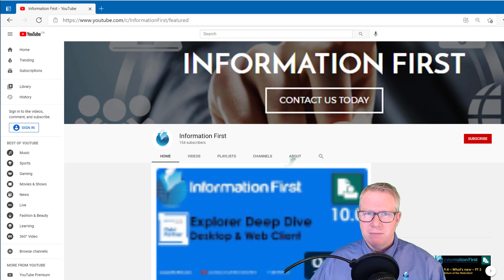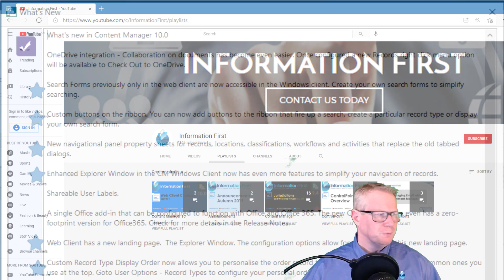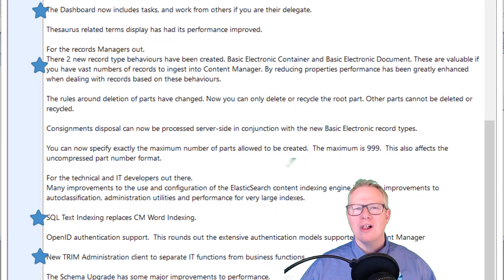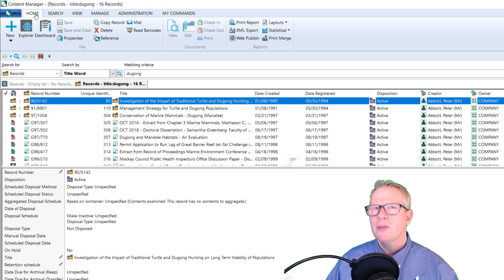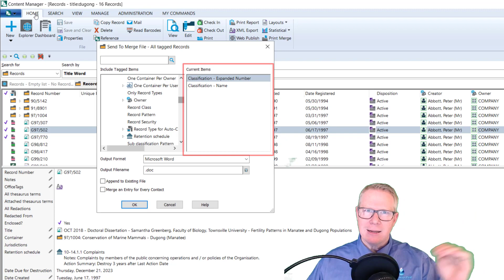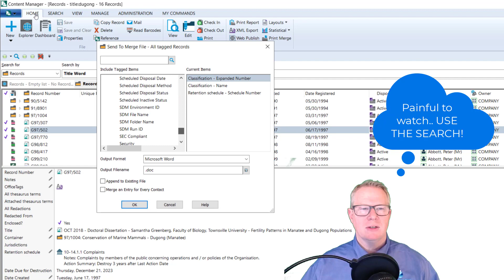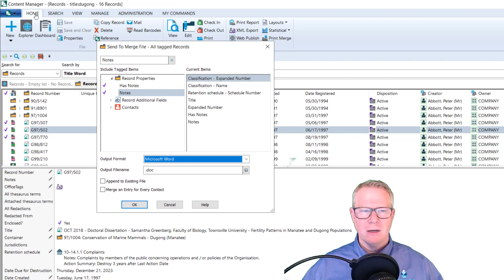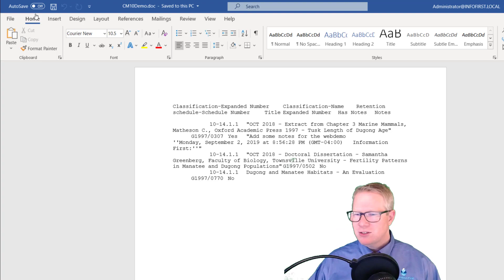CM10 - Introduction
The FIRST VIDEO in the Information First Content Manager 10 Overview series.  This video introduces the new look and colour of the videos (blue for CM10) and announces the Playlist for future CM10 Videos.  AND – this video is NOT without Content - this video features the new and improved PRINT MERGE process.  Move over Star Wars Saga, Back to the Future, Indiana Jones, and Lord of the Rings -the Content Manager 10 series is here!Visit us on the web:

Table of Contents:

00:00 - Introduction
01:12 - CM 10 Playlist
02:11 - What's New
03:59 - Improved Print Merge